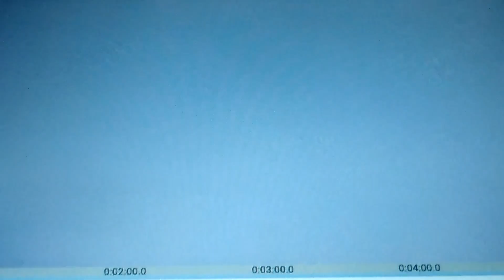Dragon Ball Z Tournament